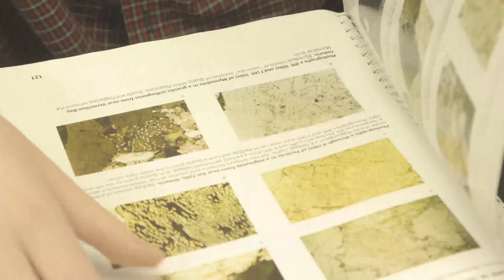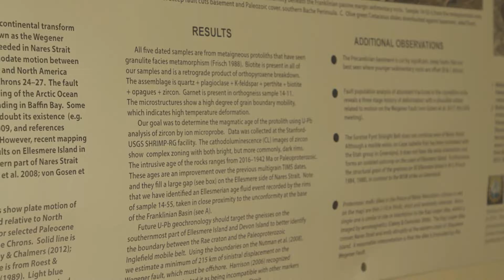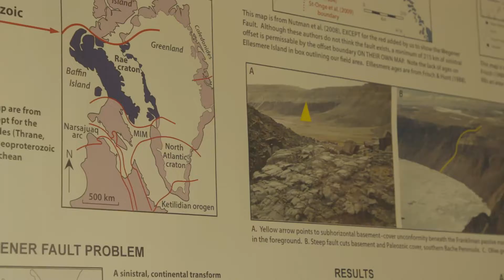A Day in the Life of a Geoscience Major | Talia Hill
Want to know what a day in the life of a Geoscience major at the University of Iowa looks like? Check it out with Talia Hill, a Geoscience and History double major. Talia shares her many experiences in research at Iowa as well as how the university has supported her passions. Talia has loved all of the support and encouragement she's received from her professors and advisors and shares that. Meet Dr. Emily Finzel, a associate professor in the Earth and Environmental Sciences Department and see how she explains the unique variety of experiences Geoscience students can have. Now that it's almost graduation time for Talia, she's excited to head into graduate school to pursue her education further!

Facebook: University of Iowa Admissions Office

Already Admitted? Accept!
If you have been admitted, accept through your admissions profile